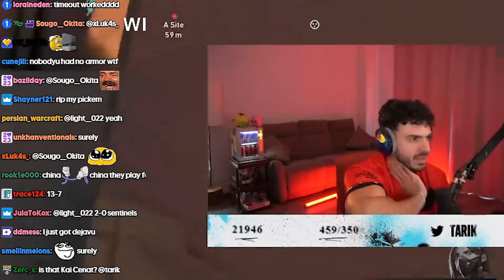Tarik Reacts to Edward Gaming vs Trace Esports | PLAYOFFS | VCT Champions Seoul 2024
Watch EDG play against Trace Esports during Valorant Champions Seoul 2024 with tarik !